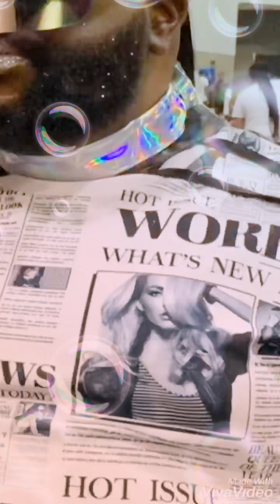SALON vs SALON BRONNER BROTHERS HAIR BATTLE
Featuring Terrance Davison